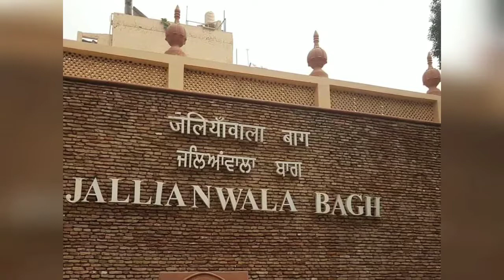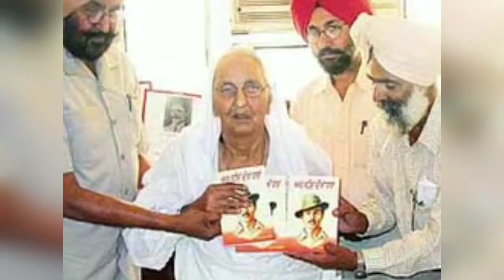Life Story of Shaheed BHAGAT SINGH and his Family || भगत सिंह और उनके परिवार की अनोखी कहानी